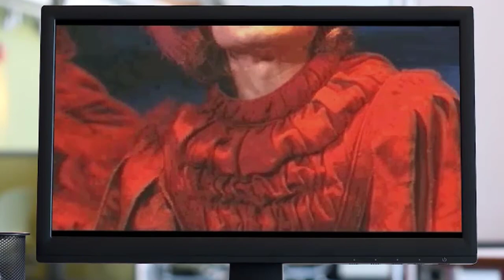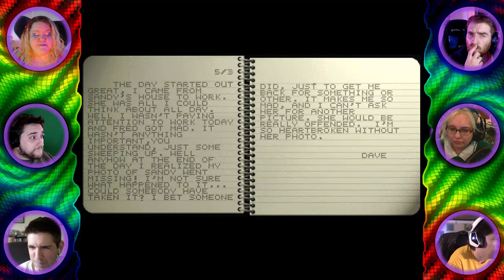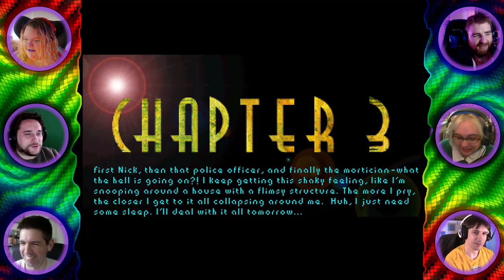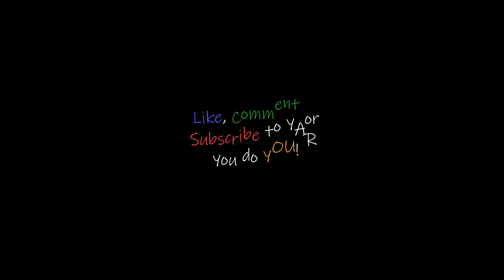Colourful excrement mixed together like a Pollock painting - Synnergist Pt 3 (FMV CLUB)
So too are the days of Tim Machin and his Booty's lives...

On the FMV club today: The Wanderer 1990, Pete!/Awesomonster, Ikifoo, Grundislav and Gemini does Games and I am your host, Resulka!